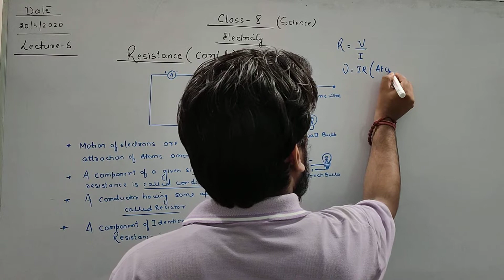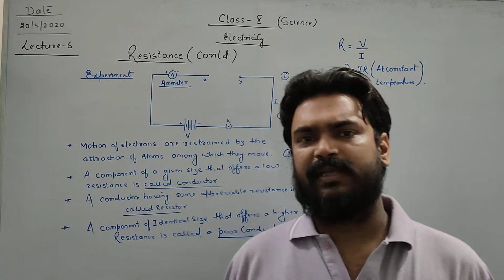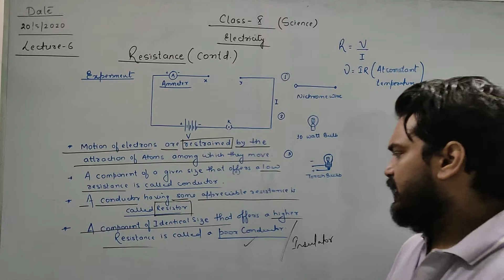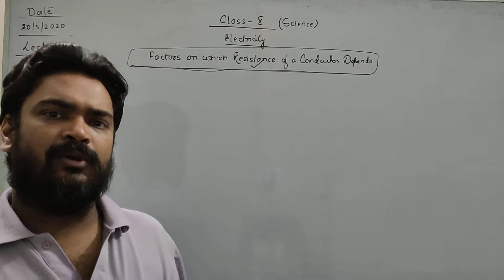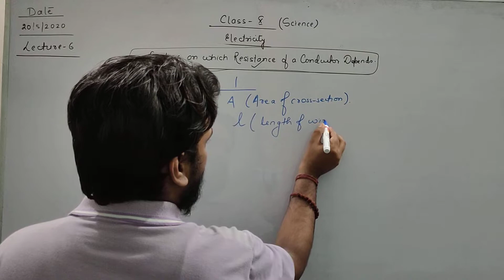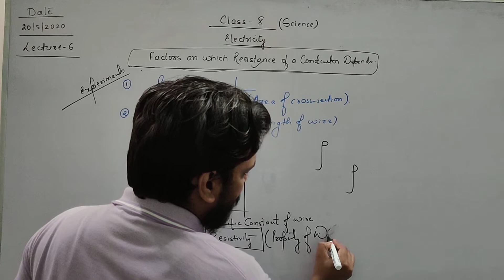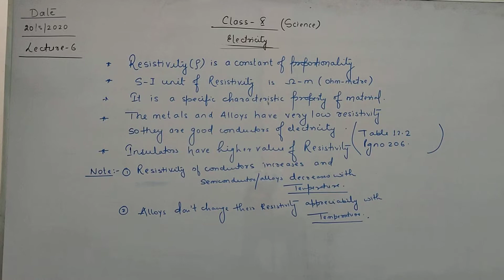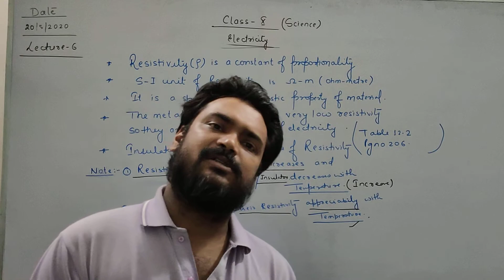Resistance of a wire class 10 Science physics chapter electricity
Resistance of a wire class 10 science chapter electricity